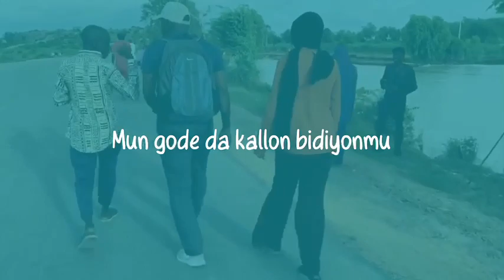Sponsored: Ziyarar da Yan Kasuwa suka kai wa Shugaban Kasuwar Sabongari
Sponsored: Ziyarar da Yan Kasuwa suka kai wa Alhaji Abdulkadir Bashir Hussaini Shugaban Kasuwar Sabon Gari ta Kano.